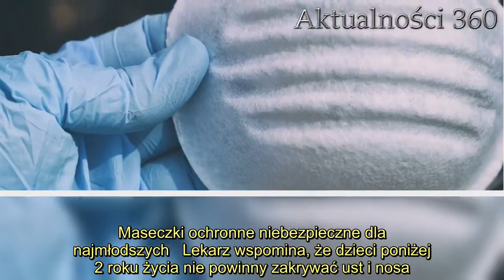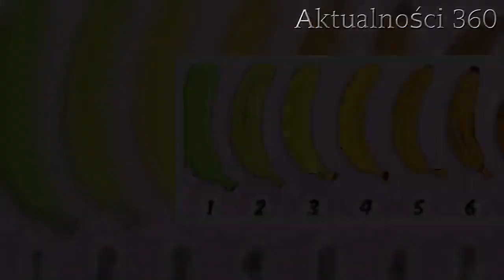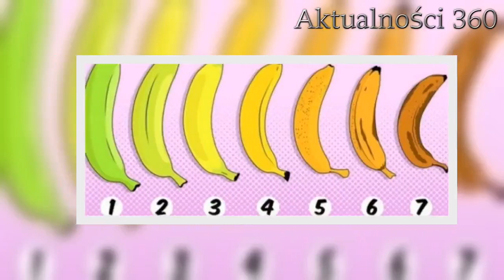Lekarze są przerażeni tym, co robią rodzice. Może skończyć się tragedią, chodzi o maseczki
Maseczki ochronne będą obowiązkowe w przestrzeni publicznej od następnego tygodnia. Okazuje się jednak, że nie są one bezpieczne dla wszystkich.   Maseczki ochronne zaraz po świętach będą obowiązkowym elementem ubioru dla obywateli przebywających w przestrzeni publicznej. Jednak nie dla wszystkich jest to bezpieczne.  Zakrywanie ust i nosa u najmłodszych może ciągnąć za sobą poważne konsekwencje.   Pediatrzy nie mają wątpliwości. Zakrywanie ust i nosa u najmłodszych dzieci może być bardzo niebezpieczne. Ewa Stawiarska, lekarka w trakcie specjalizacji z medycyny rodzinnej i członkini Polskiego Towarzystwa Medycyny ostrzega rodziców, informuje społeczeństwo.  Maseczki ochronne niebezpieczne dla najmłodszych   Lekarz wspomina, że dzieci poniżej 2 roku życia nie powinny zakrywać ust i nosa. Grozi to uduszeniem. Ewa Stawiarska powołuje się na wytyczne CDC (Amerykańską agencję rządową w skład Departamentu Zdrowia i Opieki Społecznej). W tych czasach dziecko trzeba dystansować społecznie. Jeśli jest to tylko możliwe, najmłodsi muszą zostać w domu.     W takim przypadku rodzice powinni pozostać rozsądni i zostać z dzieckiem w domu. W obliczu zagrożenia koronawirusem najbezpieczniejsze będą w domowym zaciszu z rodzicem lub z prawnym opiekunem. W ten sposób ograniczymy ryzyko do zera.   Dzisiaj grzeje: 1. Andrzej Duda zwrócił się do wszystkich Polaków. "To dla mnie także osobista tragedia"   2. Rodzina Ministra Zdrowia. Ile ma dzieci, czym zajmuje się żona? Media dotarły do szczegółowych informacji   W obecnej sytuacji rezygnacja ze wspólnych wyjść jest najlepszym sposobem na dbanie o zdrowie swojego dziecka. Jeżeli chcemy, by nasza pociecha pobyła trochę na świeżym powietrzu i przewietrzyła się należy wyjść z nim na balkon lub otworzyć okno. Kiedy musimy wyjść do sklepu, a nie możemy wziąć dziecka ze sobą, wtedy musimy poprosić o pomoc kogoś bliskiego.  Najlepsze newsy dnia:   Źródło: onet.pl    Nie przegap żadnych najciekawszych artykułów! Kliknij obserwuj pikio.pl na:  Google News